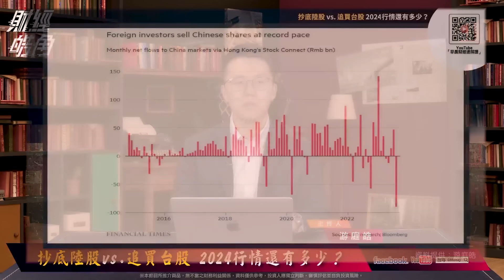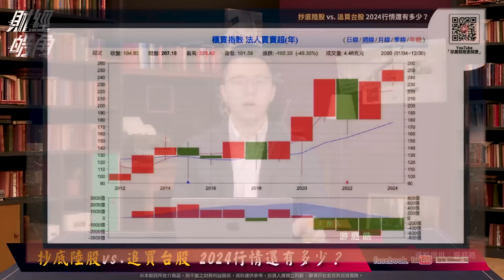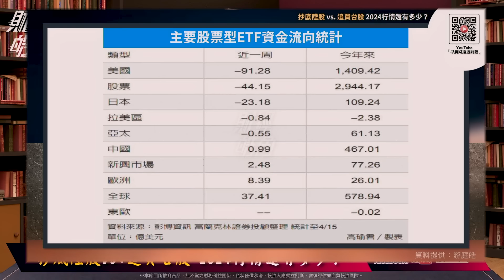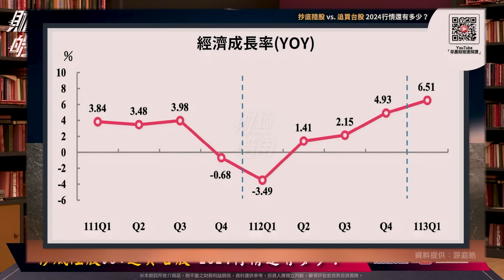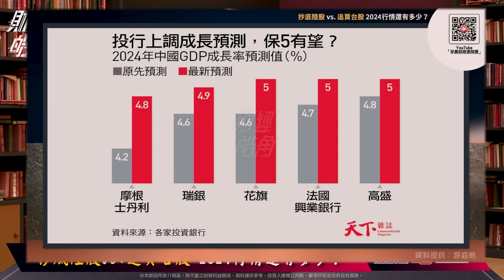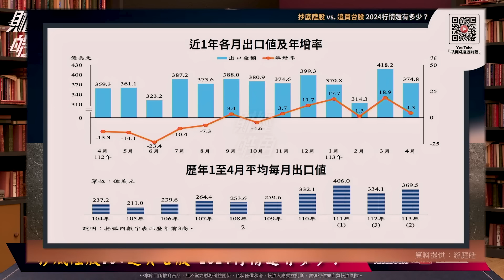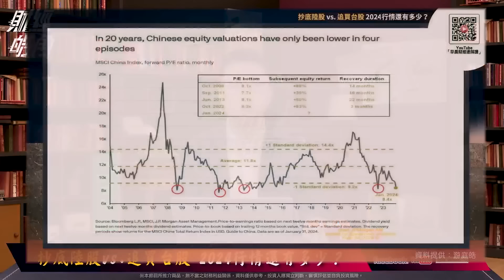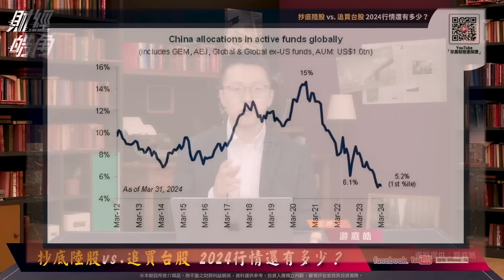【財經皓角】第201集 抄底陸股vs.追買台股 2024行情還有多少？｜游庭皓｜GMoney (CC字幕)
2024兩岸股市大漲，不過台股是持續創高，
陸股卻是大反彈，從投資邏輯來看，
誰更有上漲空間？讓財經皓角為您解答。

主  持  游庭皓

《財經皓角》以財經視角顛覆你對世界的想像，
節目每週一下午更新，不求偉大理論，
只為在短短十分鐘，為你熬煮一鍋知識濃湯。

※本節目與分析師所推介商品，無不當之財務利益關係，